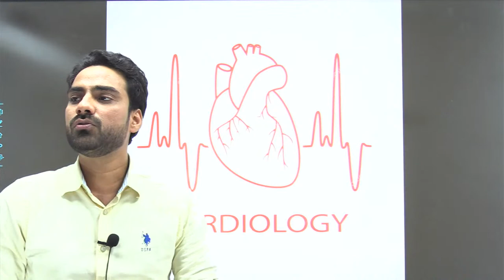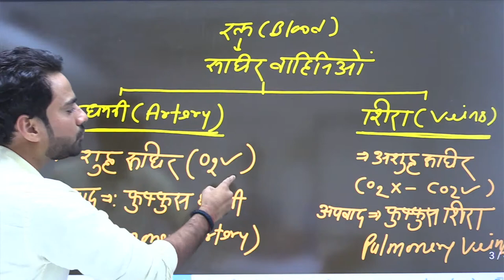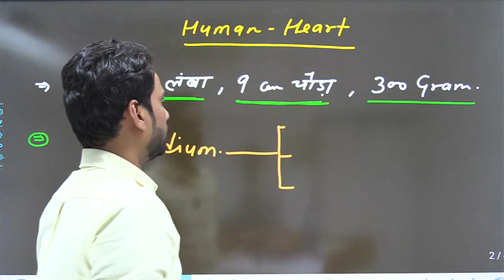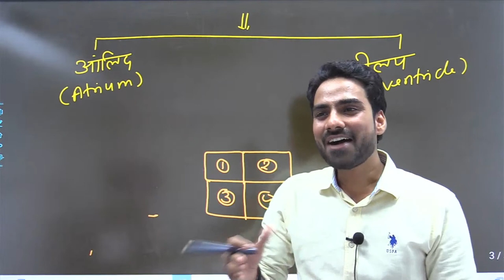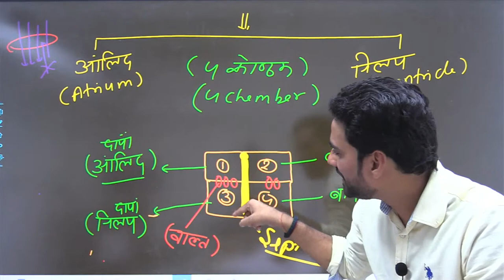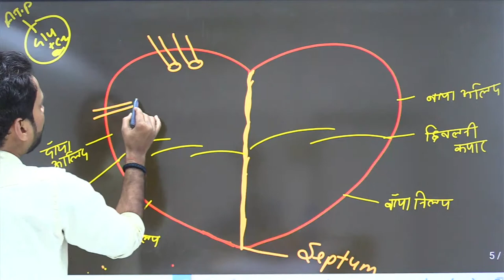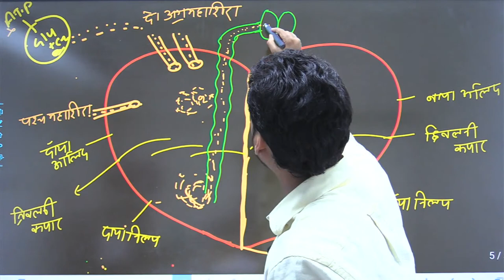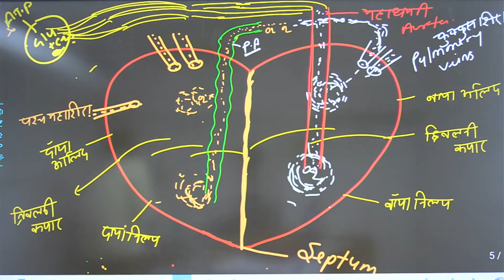आइए हृदय को समझते हैं | Structure of Heart I सबसे सरल भाषा में By NK Singh@sciencezone023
टीम वही सोच नई

Our Faculty --
 Polity -- Dr. Santosh Atri
Science -- N.K. Singh
Hindi -- RajBahabur Yadav
Geography -- Ashish Singh
History -- Atul Sir
Economics & Current -- K.K. Sir
Psychology -- Umesh Sir
Maths -- Er. Sunil Sir
Reasoning -- Ramesh Sir

अधिक जानकारी के लिए  एवं STET & UPPCS Paid Batch से जुड़ने के लिए हमारे दिए गए नम्बर पर कॉल या व्हाट्सऐप करें-